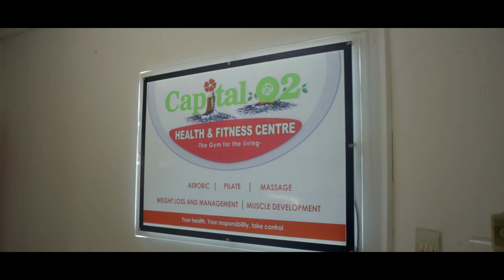Ahuntoo Rebels | Official Trailer | Premiering 30th March '19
A Rib Cracking Romantic Comedy of Five(5)Friends in a hood.
Mma P3 Killer, Female Body Inspector, Jonjon, PopT & SlayMama
Premiering: 30th March 2019
Cinema: Mamprobi Neighbourhood Center

Directed & Produced By
Written & Edited By
Cinematographer: Peter Cheko
people getting raped
girl raped
date rape
Tramadol abuse
Tramadol Addiction
kkb multimedia concept
kkb multimedia concepts
kwame eugene
ghana sex
tererai mugwadi sex tape
power waist
4x4 waist and power
nude youth
youth nude
nude leaks
valentine short story
my dear valentine
film
dont judge quickly
most trending
samt kkb
reality tv show
funny videos
sex teen
teen pregnancy
pregnancy sex
how smart are you?
think youre smart
sex tape
the gospel truth
touching video
emotional video
sad video
heart touching
gospel short video
bae tv
bae tv series